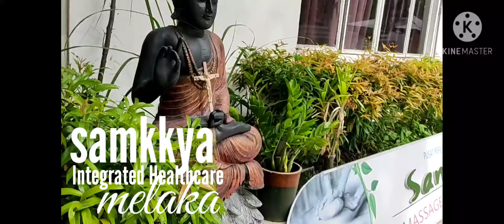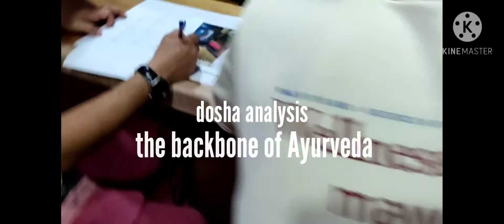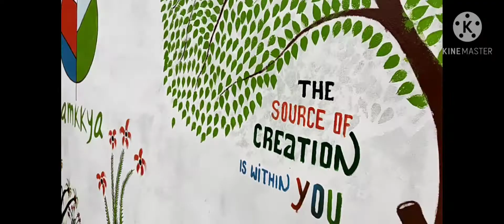Samkkya Integrated Healthcare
melaka's best kept Integrative healthcare secret